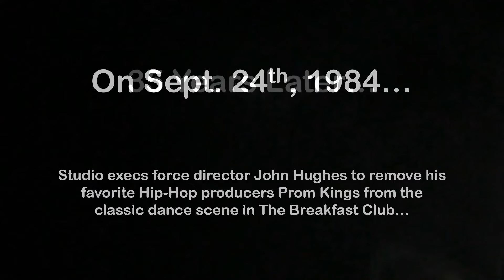THE BREAKFAST CLUB Alternate PROM KINGS Scene **EXCLUSIVE**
Alternate take of the classic dancing in detention scene from 1985's The Breakfast Club, featuring the original Prom Kings hip-hop instrumental that John Hughes intended for the scene.

Should Hughes have stuck with his gut and went with his favorite hip-hop producers Prom Kings?

YES.

"Frank Stallone" produced by Prom Kings
"Jon Bernthal" produced by Prom Kings
"Rudy Ray Moore" produced by Prom Kings

Hip-Hop/Soul Instrumentals at Their Finest...